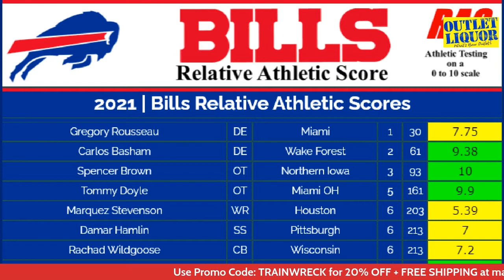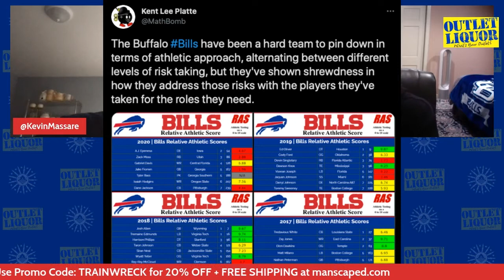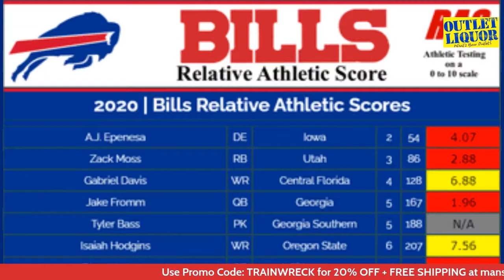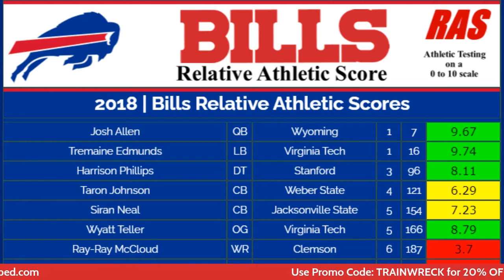The Crowd Assist Podcast | Behind RAS (Relative Athletic Score) feat. creator Kent Platte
Odds are that if you hadn't heard of RAS (Relative Athletic Score) before the 2021 NFL Draft, you're definitely familiar with it now. It was created by our guest, Kent Platte, in an effort to statically illustrate athleticism. The Buffalo Bills actually selected one of the only two players in the NFL Draft who earned a perfect score. That's third round selection OT Spencer Brown. Wake and Kevin are going to pick his brain about RAS to learn how he developed it, what goes into the calculation, and why it belongs in the world of evaluating NFL talent.

Prefer a podcast? Check it out everywhere you get your shows!

Apple Podcasts: Will Be Uploaded Shortly